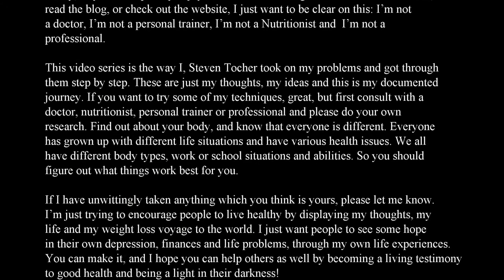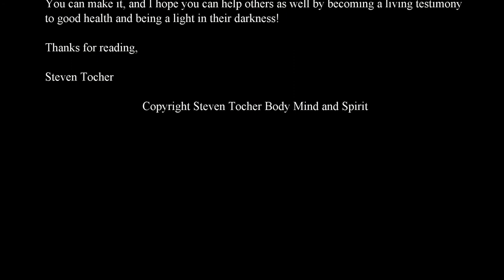Fruits & Vegetables I Buy in October (S 2 Epi 22)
Season 2 Episode 22: Fruits & Vegetables I Buy in October

Steven Tocher